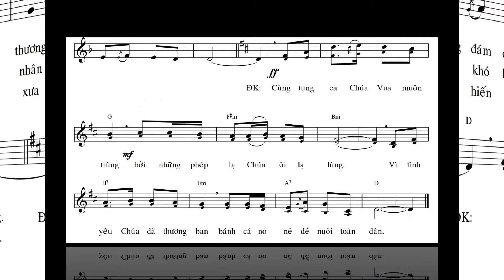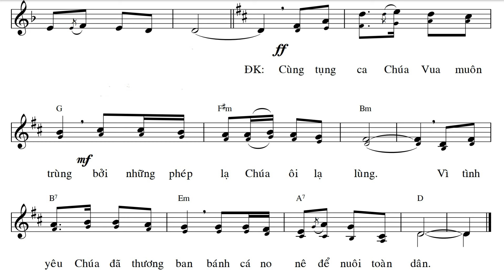Phép Lạ Bánh và Cá _ Đinh Công Huỳnh